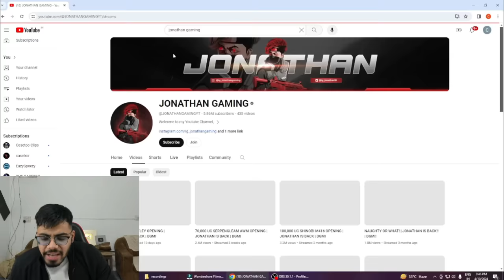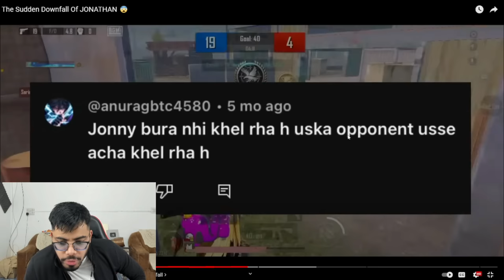The Downfall Of Jonathan Gaming And Godlike eSports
🙏Video Credits -